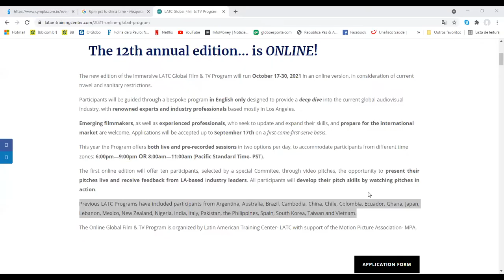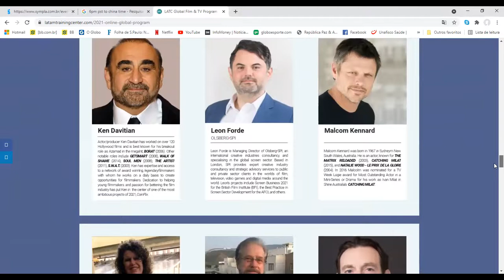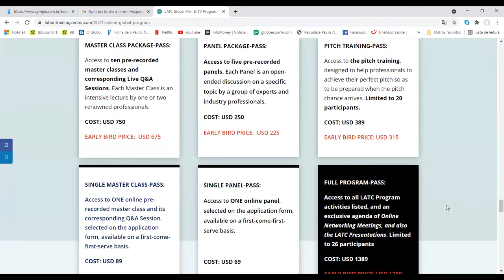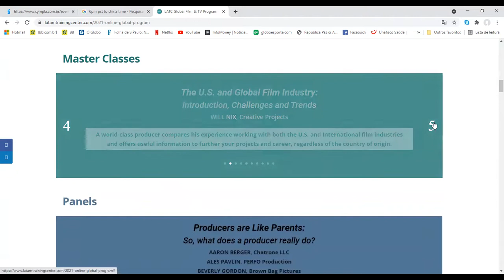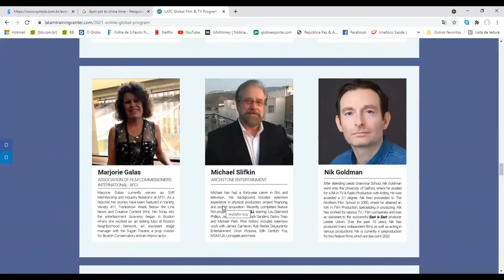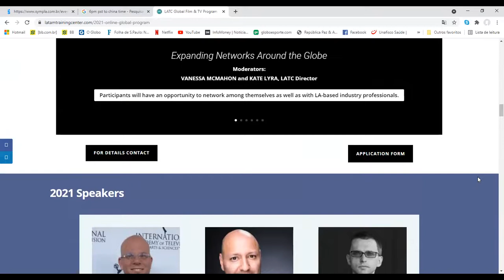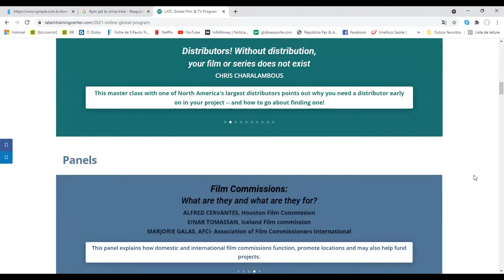LATC Online Global Film & TV Program 2021 - Launch Event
Launch Event of the 2021 edition of the LATC Online Global Film & TV Program, which will take place from October 17th to 30th, 2021.

Over two weeks, participants will have opportunities to learn, exchange experiences and network with well-known industry professionals, through panels, master classes, online meetings, pitching training, and the Pitch Panel.

See descriptions of each activity, a brief profile of speakers, prices and details